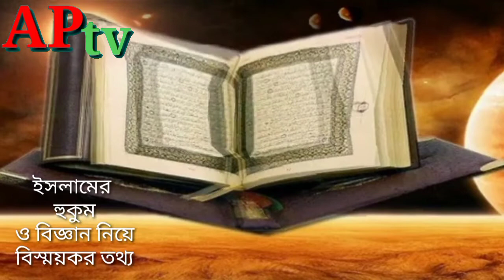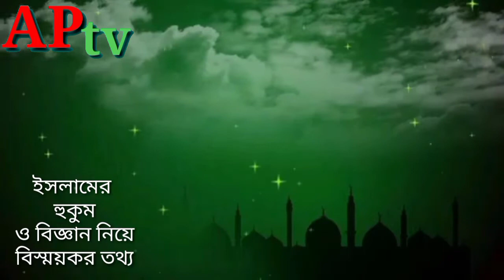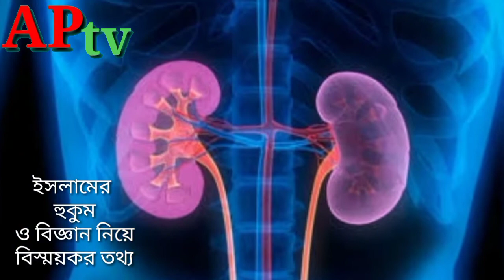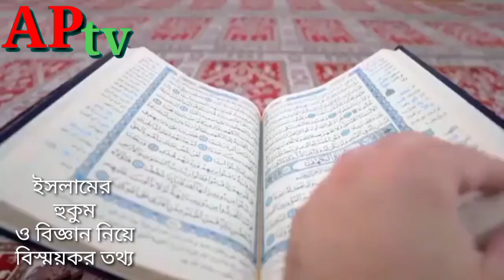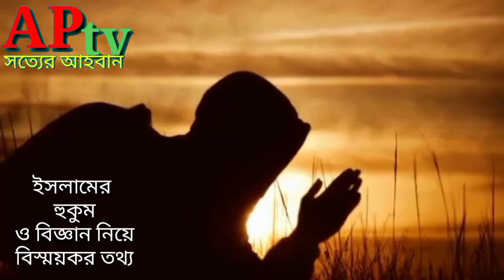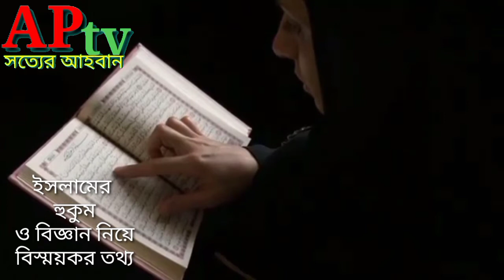সুন্নাত বনাম আধুনিক বিজ্ঞান|ইসলাম ও বিজ্ঞান|কোরআন ও বিজ্ঞান|প্রতিদিনের সুন্নাত সমুহ| aptv channel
রাসূল (সঃ) এর সুন্নাত বনাম আধুনিক বিজ্ঞান,সুন্নাত বনাম বিজ্ঞান,সুন্নাত ও আধুনিক বিজ্ঞান,ইসলাম ও বিজ্ঞান,sunnat vs science,sunnah o bigga,quran and modern science,রাসূল (সঃ) এর ১০০০টি সুন্নাত,জাকির নায়েক বাংলা লেকচার,রাসূল (সঃ) এর সুন্নাত সমুহ,সুন্নাতে রাসূল (সঃ),নববী সুন্নাত,রাসূল (সঃ) সুন্নাত বনাম আধুনিক বিজ্ঞান,সুন্নাত,দৈনন্দিন জীবনের সুন্নাত,islamic video,মোহাম্মদ (সঃ) এর ১০০০টি সুন্নাত,সুন্নাত ও বিজ্ঞান,islamic waz,islamic video,mizanur rahman azhari malaysia waz,আজহারী ওয়াজ,বিজ্ঞান নিয়ে ওয়াজ মিজানুর রহমান আজহারী,কুরআন ও বিজ্ঞান মিজানুর রহমান আজহারী
Aptv channel